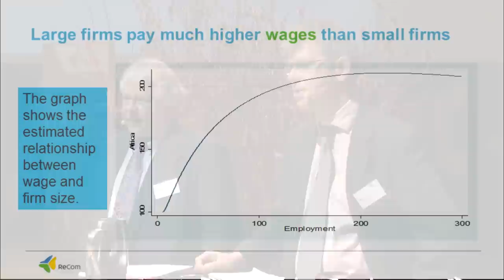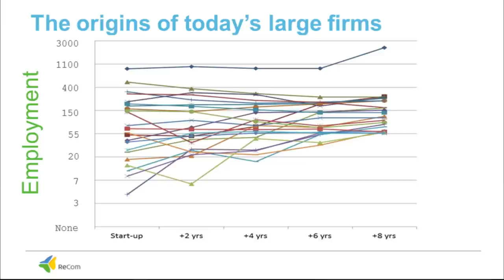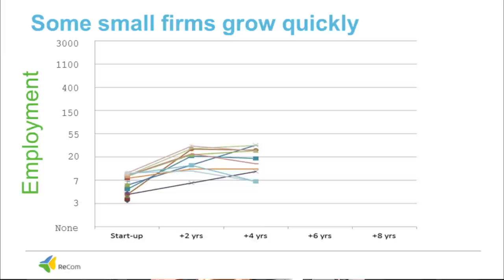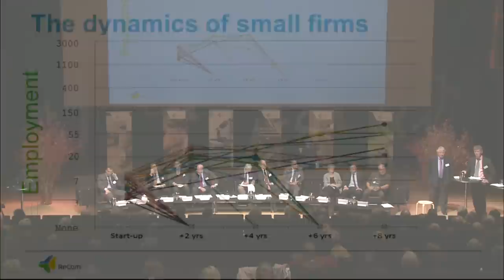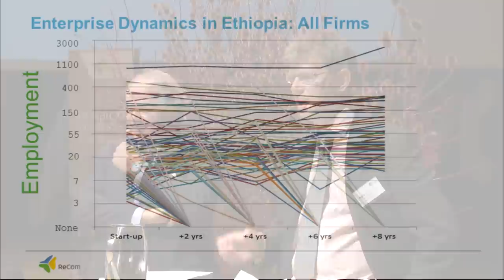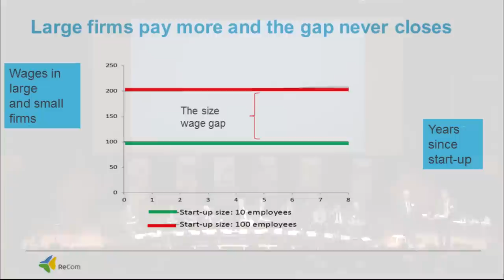ReCom: Jobs - Aid at Work seminar 7/10 - Måns Söderbom and John Page